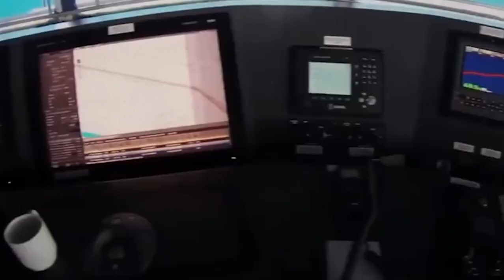You Won't Believe What Just Happened With This Ultra Large Container Ship Sailing to the US!